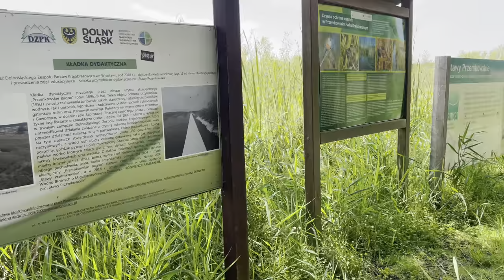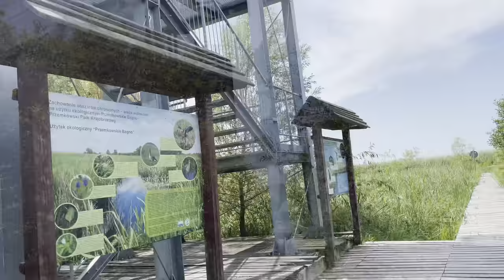Stawy Przemkowskie - Wieża Widokowa - Ścieżka Dydaktyczna